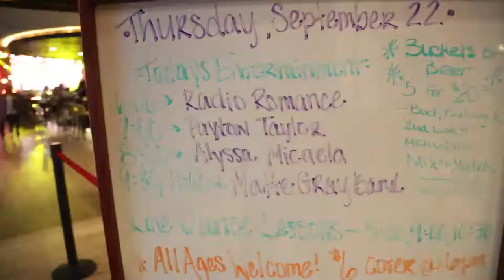Payton Taylor || Wildhorse Saloon || Nashville, Tennessee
Payton Taylor at the Wildhorse Saloon 9/22/16